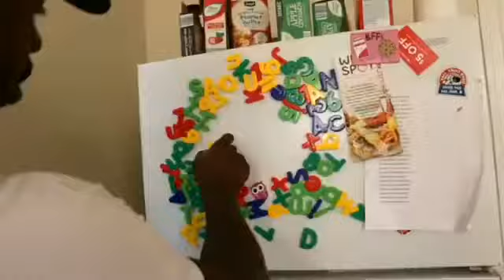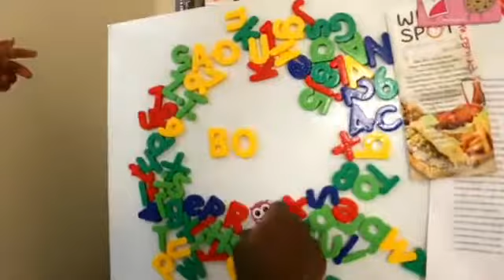Othneil Chambers Sr. - BOLD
“ReCreation” OUT NOW!